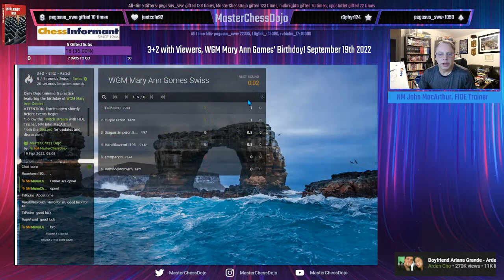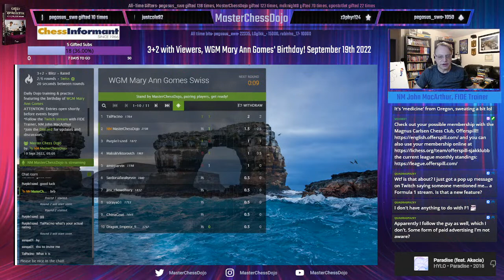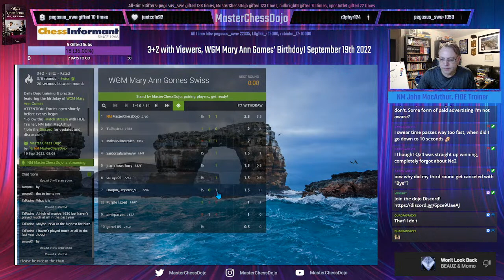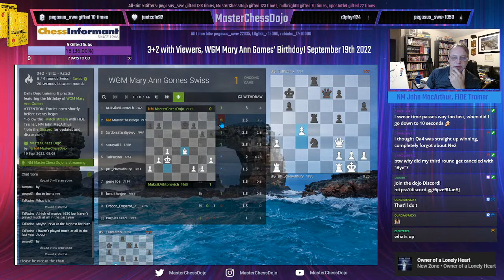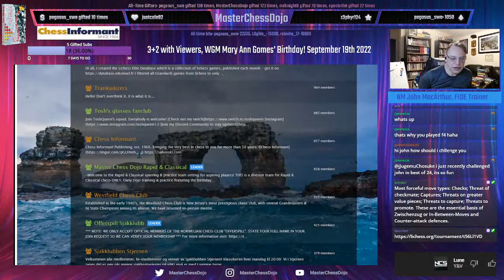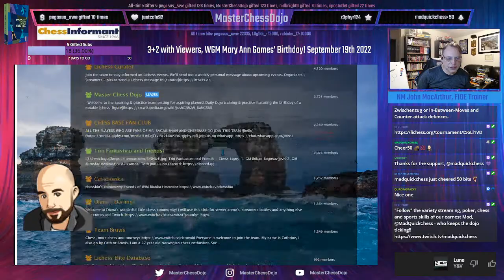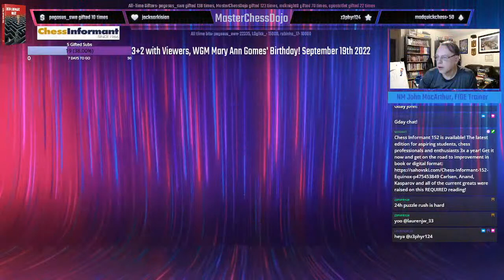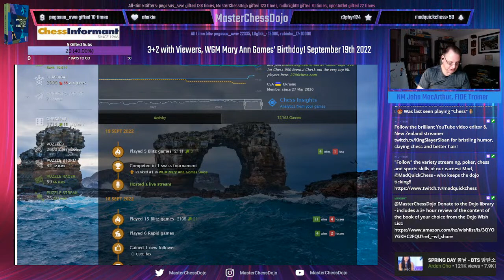3+2 with Viewers, WGM Mary Ann Gomes' Birthday! Sep 19th 2022